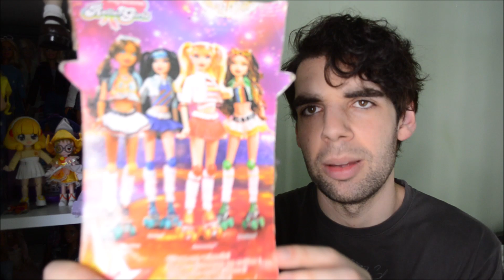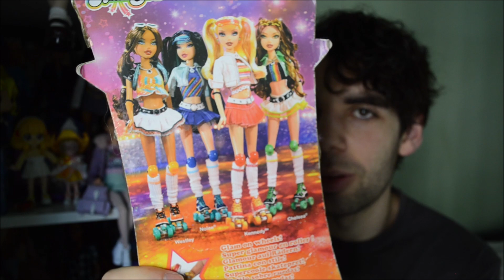¡Consigo una muñeca súper rara que siempre había deseado!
¡Wola, gente de YouTube! Hoy os muestro una muñeca que llevaba buscando más de cinco años, pero que nunca había podido conseguir hasta ahora. ¡Espero que os guste el vídeo y muchas gracias por pasaros a verlo! ^^